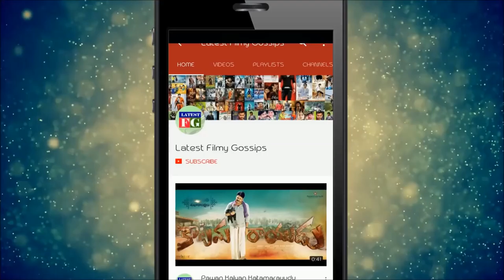Ram Charan Mother Surekha Shocking Reaction After Watching Rangasthalam Trailer | Samantha | Sukumar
This Video about Ram Charan Mother Surekha Shocking Reaction After Watching Rangasthalam Trailer | Samantha | Sukumar and also Ram Charan Rangasthalam  is an upcoming Indian Telugu period revenge drama directed by Sukumar and starring Ram Charan and Samantha Akkineni in the lead roles, while Aadhi Pinisetty and Jagapathi Babu play crucial roles. The music is composed by Devi Sri Prasad. The movie will see Ram Charan play a villager and is an action thriller story set in the country side. The movie was launched by Chiranjeevi in February and commenced shooting in April 2017. The film will have Ram Charan playing as a deaf villager.
Produced by Naveen Yerneni
Y. Ravi Shankar
Mohan Cherukuri
Written by Sukumar
Screenplay by Sukumar
Story by Sukumar
Starring Ram Charan
Samantha Akkineni
Aadhi Pinisetty
Jagapati Babu
Edited by Navin Nooli
Production
company
Mythri Movie Makers
Distributed by Konidela Production Company
Release date
30 March 2018
Running time
165 minutes
Country India
Language telugu.